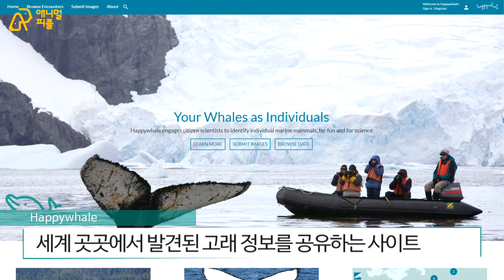바다에 나타난 혹등고래, 너의 이름은? [애니멀피플]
평화롭게 바다를 헤엄치는 혹등고래 한 마리.. 3~4년 전부터는 새끼도 함께 발견됐다. 고래야, 너의 이름은 뭐니?